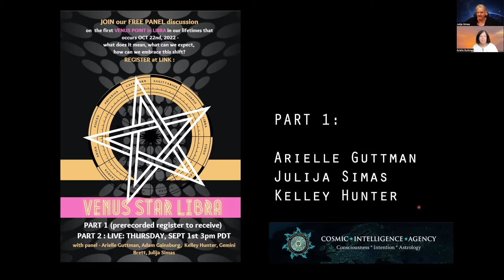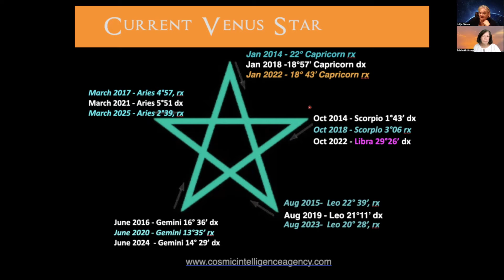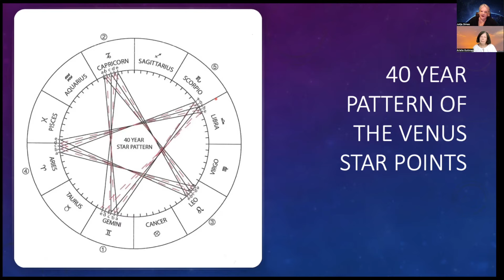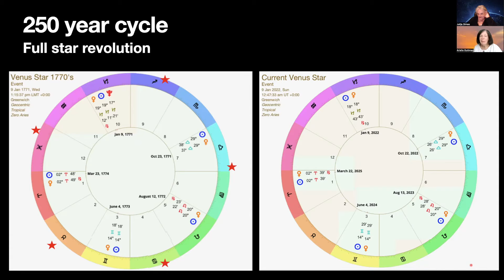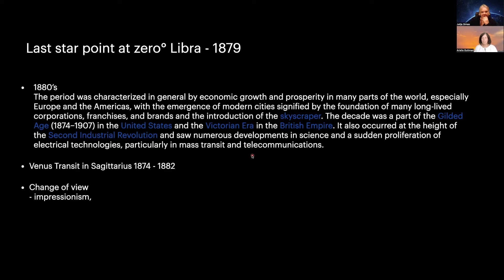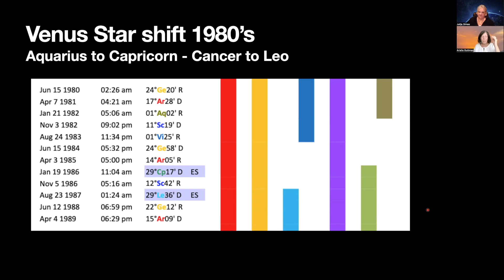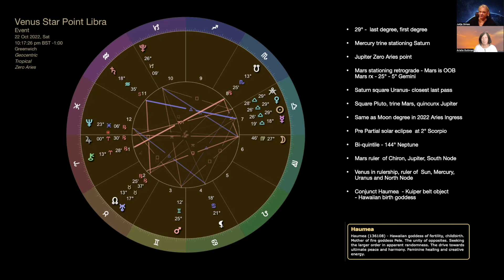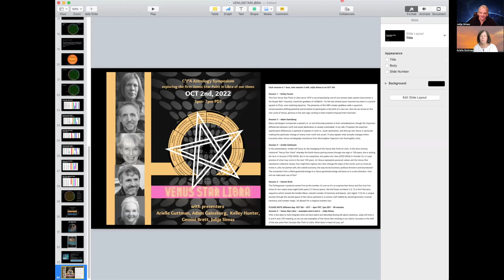Venus Star Point Libra 2022 - Part 1 - Arielle Guttman, Julija Simas, Kelley Hunter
Venus Star Libra 2022 - Part 1
In this session Arielle Guttman and Julija Simas discuss the the shift of first Venus Star point to Libra of our time. Included is also a short interview with Kelley Hunter.  In these discussions introduce you to the coming Venus Star Point, what does it mean, what to expect and how best to embrace this shift:

The VENUS STAR LIBRA  Symposium is now available as a recording - in 2 parts -   7 hours of content and all PDF notes and Bonus Video. Immediate access.